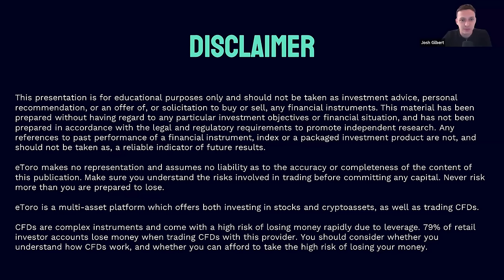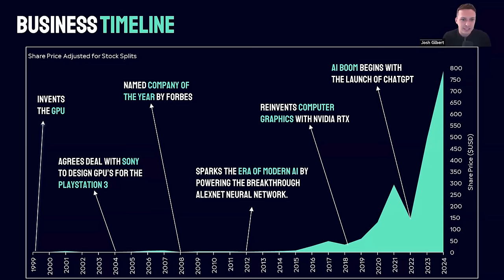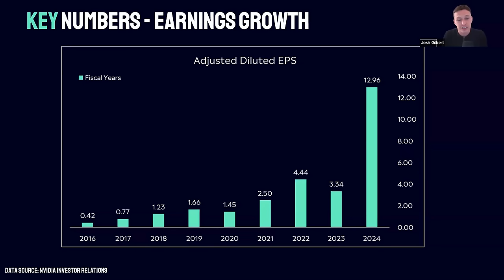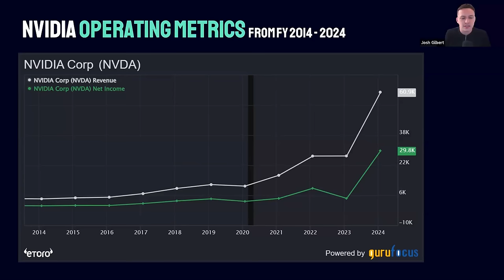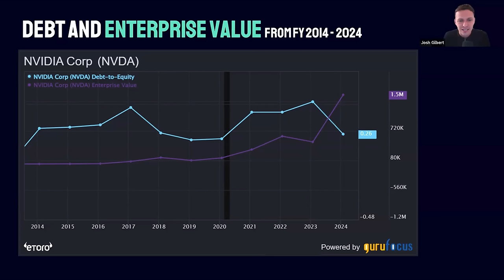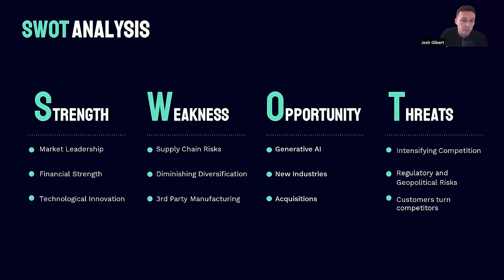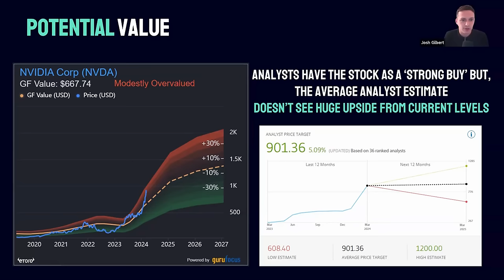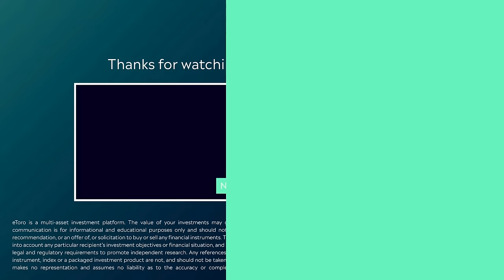SB013: Nvidia Stock Analysis | AI Powerhouse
Take a deep dive into Nvidia, the 3rd largest stock on the S&P500 and a powerhouse in the world of AI. In this episode, we uncover Nvidia's fundamentals, market challenges, and potential valuation, all while exploring what's ahead for Nvidia stock in 2024, and its competition.

eToro's official YouTube channel, your trusted source for insightful trading tips, market analysis, interviews, and tutorials to help you make the most of our innovative investing platform.